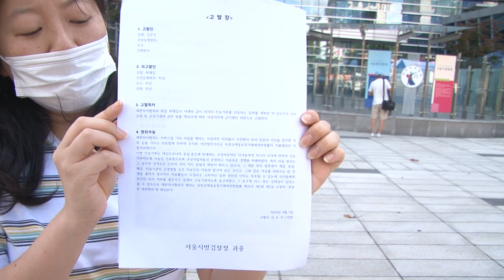최대집 일베 의사협회장의 불법 진료 거부를 고발한다! "국민 건강을 볼모로!"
[박귀성 기자]=시민단체들이 3일 서울 서초구 서초동 서울중앙지방검찰청 정문 앞에서 기자회견을 열고, 대한의사협회 최대집 회장을 맹렬히 비난한 뒤 검찰에 고발장을 접수하겠다고 선언했다.